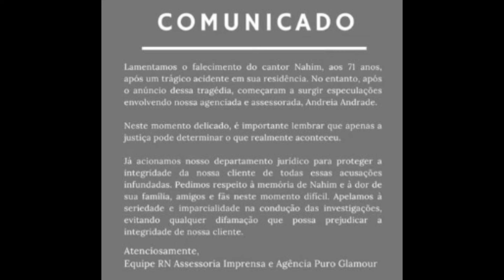🚨BOMBA! POLÍCIA DIZ QUE NAHÍM PODE TER SIDO EMPURRADO DA ESCADA !